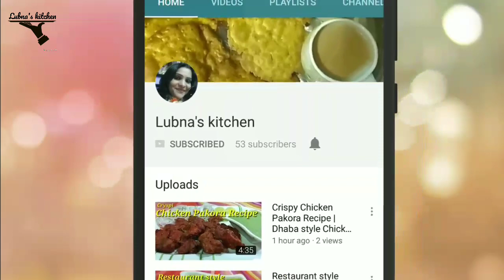Restaurant Style Chicken Manchurian Recipe | Indo Chinese Chicken Manchurian by Lubna's kitchen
Hello friends,
                   Aaj ke is video me aap ko chicken manchurian indo chinese style me banane ki vidhi bataungi, ye recipe banana bahut hi asan he, me ummid karti hu ke aap ko meri ye recipe pasand ayegi, recipe pasand ane par meri channel ko subscribe karna na bhule,.

oil : as per need

corn flour : 2 tbs

all purpose flour(maida) : 1 tbs

egg : 1

soya sauce : 1 tbs

ginger garlic paste : 1 tbs

salt : as per taste

white paper powder :1 tsp

step-2 for gravy :

spring onion green part : 2 tbs

spring onion white part : 1 tbs

fresh red chilli : 1 tbs

capsicum : 2 tbs

cabbage : 3 tbs

soya sauce : 1 tsp

red chilli sauce : 1 tsp

garlic clove : 8

ginger : 1 inch

tomato ketchup : 1 tbs

corn flour : 1 tsp

sugar : 1 tsp

!! video pasand ane par Like jarur kare !!

!! yadi aap ka koi sawal ho to comment kare !!